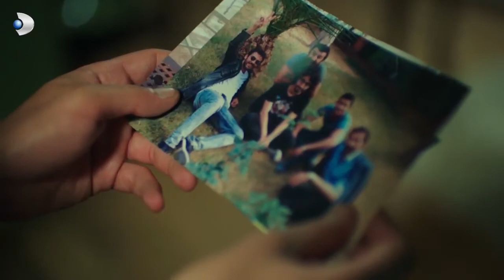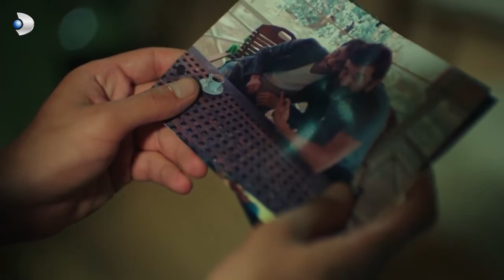Derya İle Ceyhun Yemekte! - Ulan İstanbul 13.Bölüm